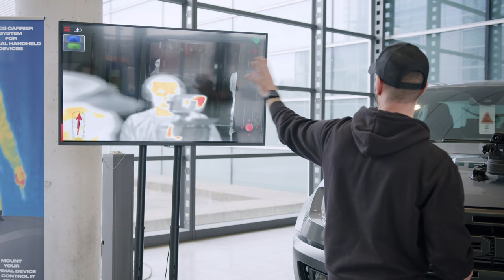IWA 2023: XSPECTER - Hightech made in Germany - ein absolutes Messehighlight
Matthias Maehler zeigt Keno auf dem Stand von XSpecter ein ganz besonderes Highlight der IWA 2023. Der XSPECTER hilft dank 360° Schwenkbereich und App-Anbindung bei der Wildtier- und Gefahrenerkennung – zu Land und zur See.